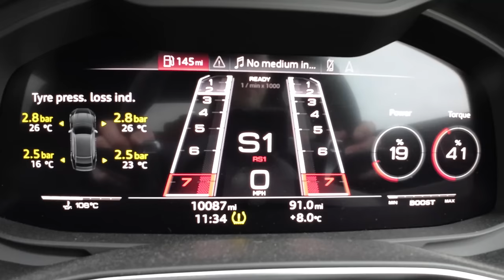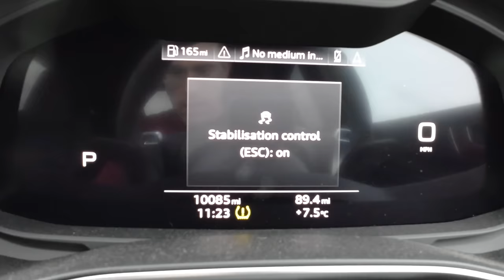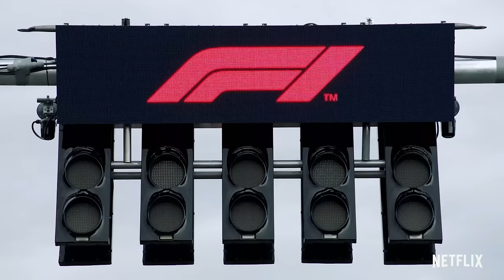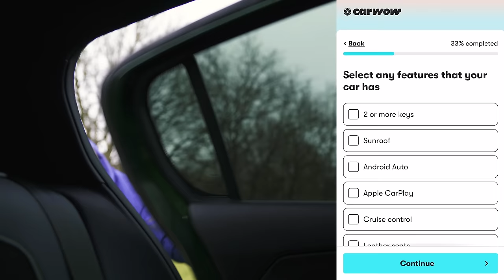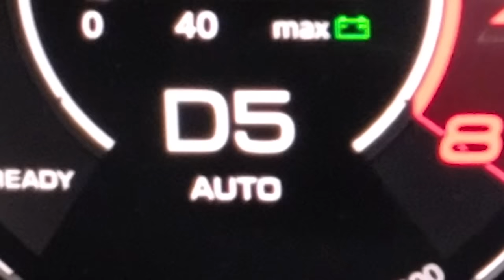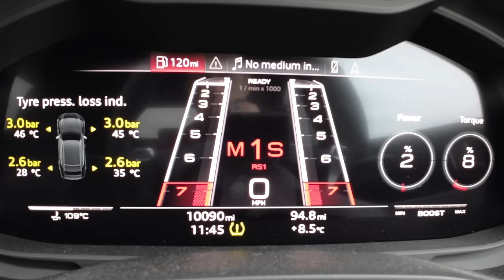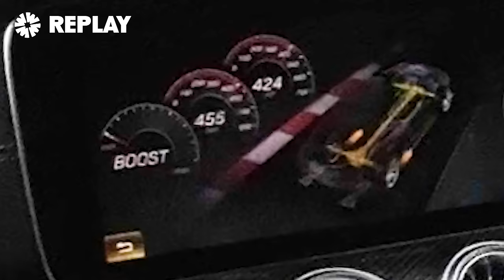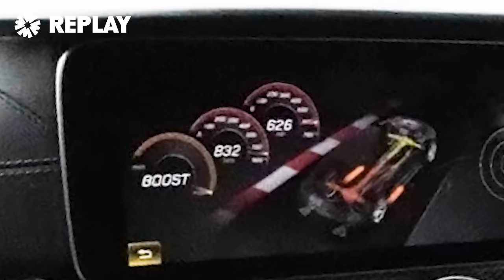New RS7 Performance v BMW M8 v AMG GT63: DRAG RACE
It’s time for an almighty V8 showdown!

We’ve got Mat in the all-new Audi RS7 Performance, and he’s lining up against a BMW M8 Competition & a Mercedes-AMG GT 63 S 4-Door!

So let’s see how these ferocious machines compare. Starting with the Audi, it’s packing a 4-litre twin-turbo V8 under the bonnet that can produce 630hp and 850Nm of torque. Power is set to all four wheels via an 8-speed automatic gearbox, and it weighs in at 2,067kg. If you want to pick one up, it’ll set you back around £133,000.

Then we have the BMW M8. Under the bonnet, you’ll find a 4.4-litre twin-turbo V8, and this can put down 625hp and 750Nm of torque. It comes with four-wheel drive and an 8-speed automatic gearbox, and it tips the scales at 2,074kg. It’s slightly more expensive than the RS7, with a price tag of £138,000.

Finally, we have the AMG. It’s powered by a 4-litre twin-turbo V8 that produces 639hp and 900Nm of torque. It sends power to all four wheels via a 9-speed automatic gearbox, and it tips the scales at 2,045kg. It’s the most expensive car here, costing around £154,000.

So the AMG has the most power and the least weight! Surely it’ll be a walkover, right? There’s only one way to find out… LET’S RACE!